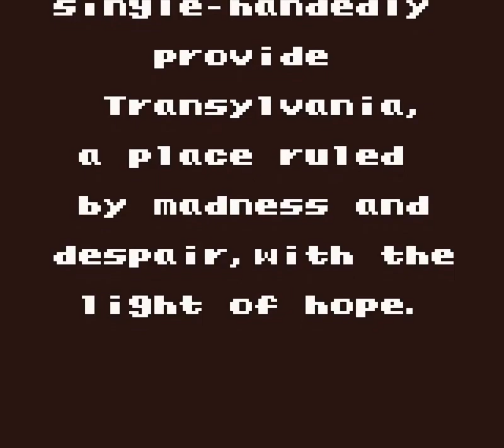Longplay of Castlevania Legends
Longplay of Castlevania Legends, played as the NTSC version on the Game Boy. This game's version was released on Mar. 11th, 1998.

0:00:00 - Start
0:01:04 - Stage 1
0:10:49 - Stage 2
0:18:30 - Stage 3
0:29:30 - Stage 4
0:44:18 - Stage 5
0:51:22 - Stage 5 + Dungeon
1:02:35 - Dracula
1:05:04 - Ending